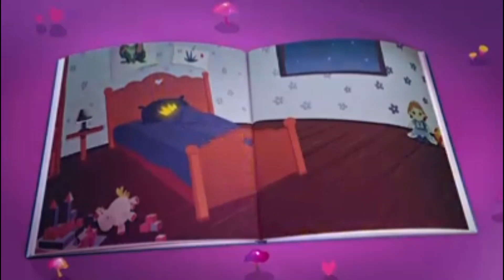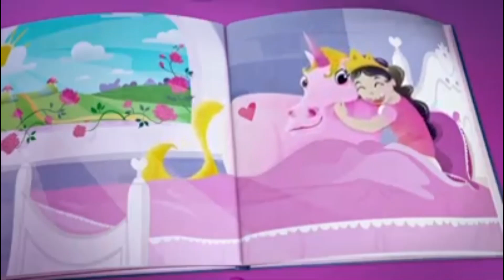Disney Junior PROMO ID IDENT Compilation (50)